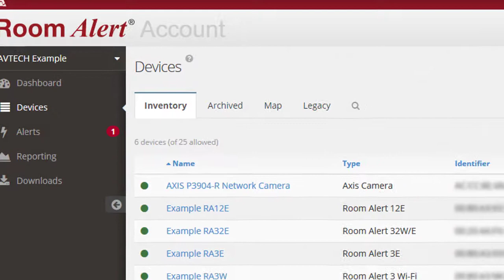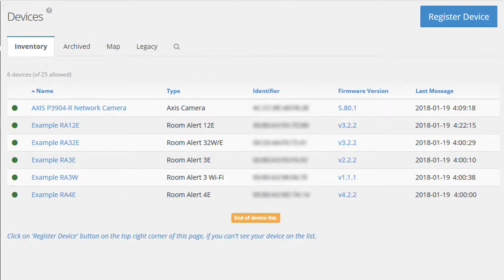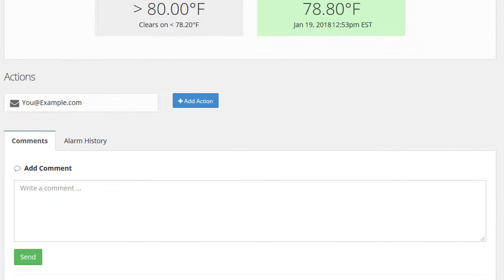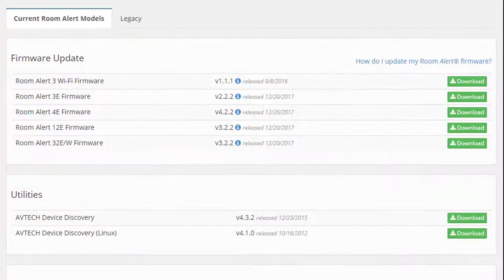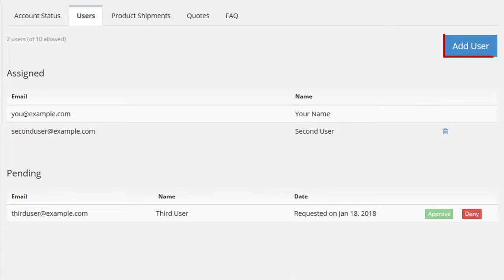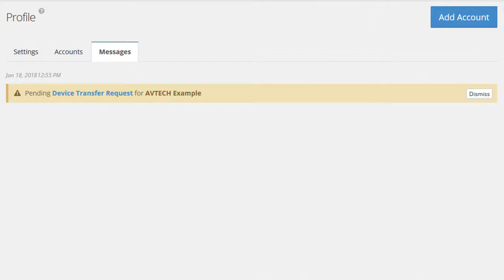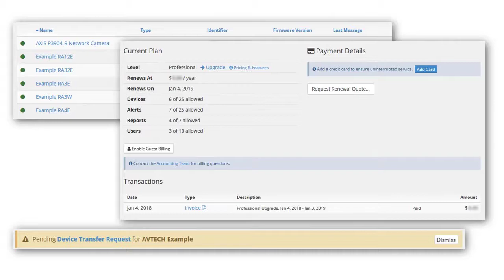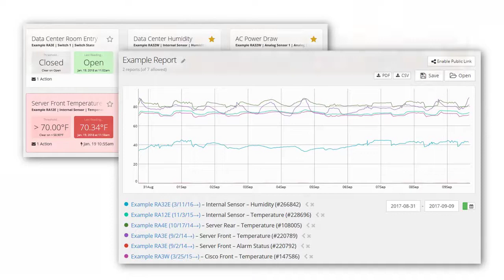RoomAlert.com: Take A Tour... Introduction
Learn about all of the convenient features in your Room Alert Account, which allows you to view your Room Alert devices anywhere, anytime. This tour shows you how to take advantage of your account by creating reports, setting alerts, downloading software and firmware, and analyzing your data when it is most convenient for you.